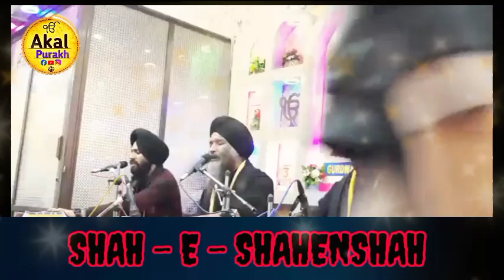KALA REH GAYA SHAH-E-SHAHENSHAH | KAVITA | BHAI ARSHADJEET SINGH JI | QUETTA WALE - AKAL PURAKH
AKAL PURAKH PRESENTS

Waheguru Ji,

Bringing you soulful Gurbani Shabads, Kirtan, Paath & Simran by renowned Ragi Jathas, Hazuri Ragis from Pakistan, and talented artists worldwide. New Katha Vichar in Sindhi, Urdu, Hindi & Punjabi uploaded daily!

Waheguru Ji.